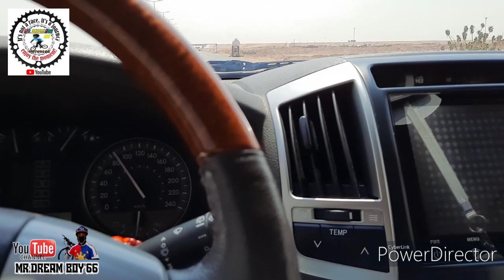PREVENTIVE MAINTENANCE TOYOTA LAND CRUISER NA SERVICE KO / BUHAY OFW